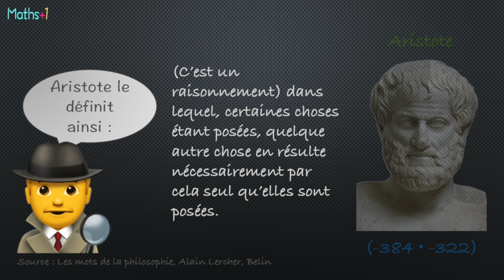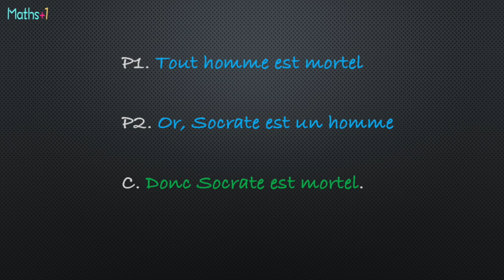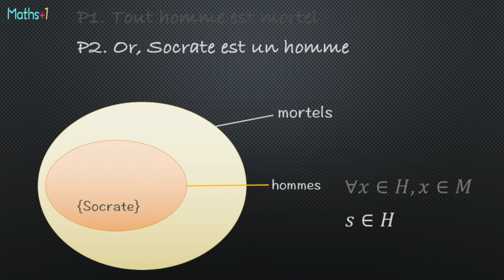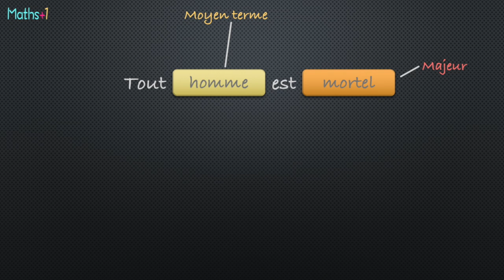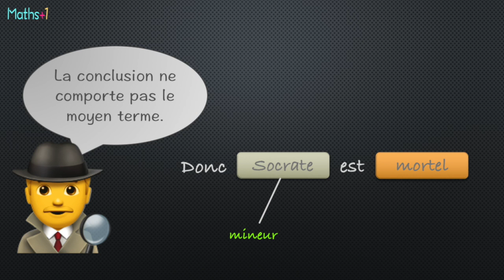#7. Aristote et le syllogisme (Terminale et Bac+1)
La logique se rencontre en mathématiques et en philosophie. Son origine est attribuée à Aristote même si d'autres philosophes grecs ainsi que des penseurs chinois et indiens faisaient déjà état de certains éléments de logique.

Cet épisode de la série "5 minutes pour comprendre" peut être consulté par les élèves de Terminale pour leur cours de philosophie. Il peut également être utile aux étudiants niveau Bac+1 : MPSI, PCSI, PTSI, TSI, ECS, ECE, ECT, BCPST, licence L1... Il s'adresse également à toute personne désirant comprendre les origines de la logique aussi bien à la fois d'un point de vue mathématique que d'un point de vue philosophique.

Si Aristote est considéré comme le premier logicien, c'est qu'il définit la logique formelle fondée comme son nom l'indique sur la forme et non sur le contenu.

La logique d'Aristote sera en grande partie utilisée jusqu'à la fin du XIXe siècle, à l'époque de nombreux changements vont voir le jour sous l'influence de Boole, Frege, Russel... Et sous l'influence d'un objectif de reformuler les mathématiques de manière plus rigoureuse.

La logique est au cœur de la philosophie à la fois comme outil voire pour certains philosophes comme composante essentielle.

Cet épisode traite du thème central de la logique aristotélicienne : le syllogisme.
Qu'est-ce qu'un syllogisme ?
Un exemple resté célèbre : Tout homme est mortel – Or, Socrate est un homme – Donc Socrate est mortel
Le syllogisme est composé de trois propositions
Les prémisses 1 et 2
La troisième proposition est appelée conclusion
Chaque proposition comporte trois parties : le sujet, la copule et le prédicat
Un syllogisme met en œuvre trois éléments : le majeur, le moyen terme et le mineur

Quelques ouvrages ayant été utilisés pour concevoir cet épisode :
Atlas de la philosophie, Le livre de poche, collection La Pochothèque
Les mots de la philosophie, de Alain Lercher, éditions Belin